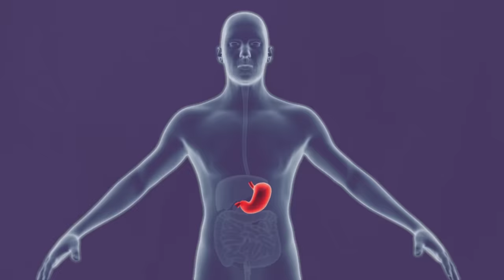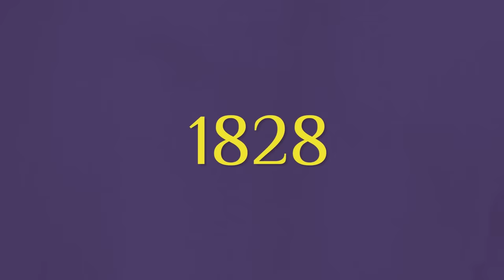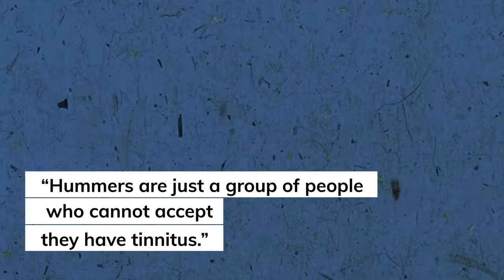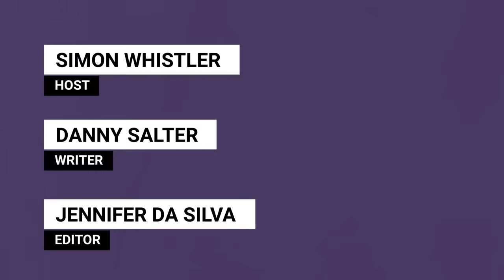The "Mother Earth Frequency": The Sound Driving Some People Crazy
and use my UNKNOWN for $25 off each pair of adult Vessi shoes!